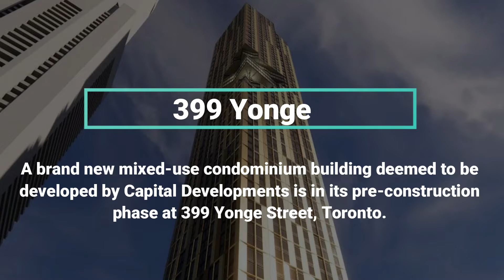399 Yonge mixed-use condominium building In Toronto developed by Capital Developments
A brand new mixed-use condominium building deemed to be developed by Capital Developments is in its pre-construction phase at 399 Yonge Street, Toronto. The magnificent condominium building harbour 828 units and is 75 Storey high.

Sales Status: Coming Soon
Development Status: Pre-Construction
Address: 399 Yonge St
Developer: Capital Developments
Units: 828
Stories: 75
Architect: Teeple Architects